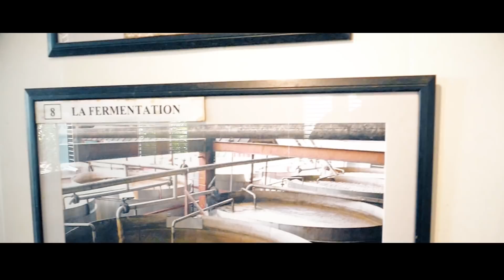**SI LOIN DE TOI** MIGUEL LOUISON / ZOUK 2018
MIGUEL LOUISON - Si Loin De Toi / ZOUK 2018

Découvrez "Si Loin De Toi" le nouveau clip ZOUK 2018 de MIGUEL LOUISON ! Nouvel extrait de la compil' ZOUK MONSTER 2018 !

Auteur-Compositeur : STEVE PIERRE LOUIS
Interprète : MIGUEL LOUISON
Guitares : ALAIN DINTIMIL
Programmation - batteries, claviers, synthés : STEVE PIERRE LOUIS
Piano : DAVID PIERRE LOUIS
Choeurs : LINDSEY BOMAN
Basse : RODY CEREYON
Réalisation vidéo : ZOUK Ô PLURIEL
Éditions : IDÉAL SONGS MUSIC